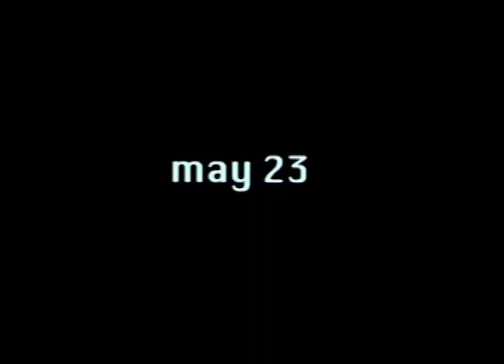PASTORAL: Sonic Unrest Vol. 6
PASTORAL for Sonic Unrest Vol. 6

We encourage our audience to donate to CVLT Nation Live artists for their time and effort in creating these experiences.